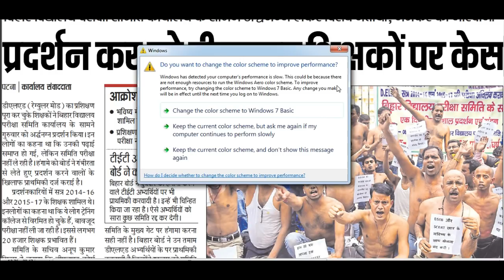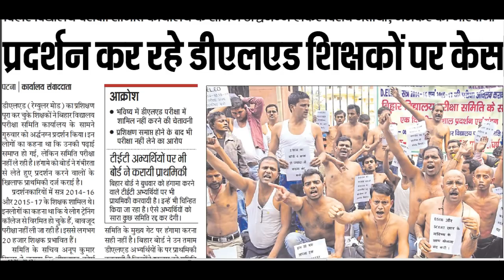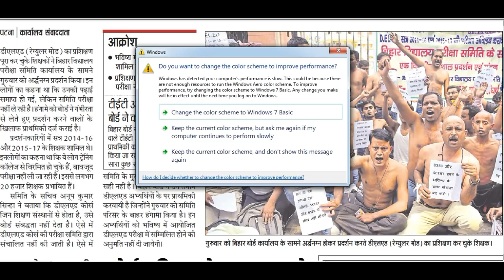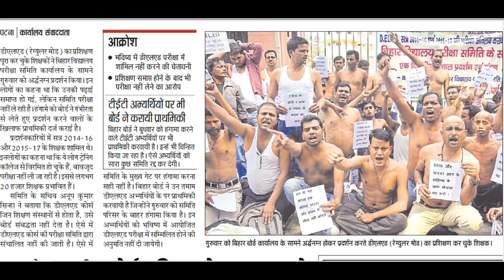प्रदर्शन कर रहे डीएलएड शिक्षकों पर केस दर्ज, Exam के लिए हंगामा !! msadvisor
प्रदर्शन कर रहे डीएलएड शिक्षकों पर केस दर्ज Exam के लिए हंगामा

deled teacher
deled teacher strike for exam
deled exam